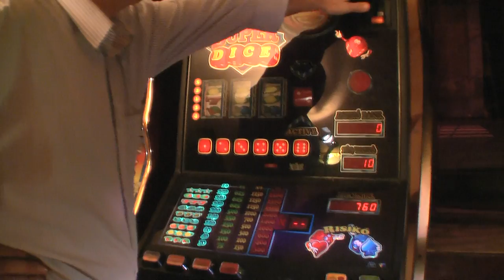In a Hungarian pub - Life In A Day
In the pub where the guys are playing pinball, one-armed bandit and foozball... with a pretty happiness...

Made by
 Földesi's Family